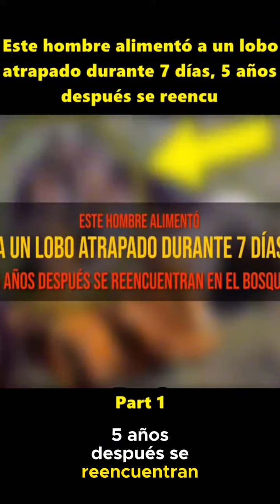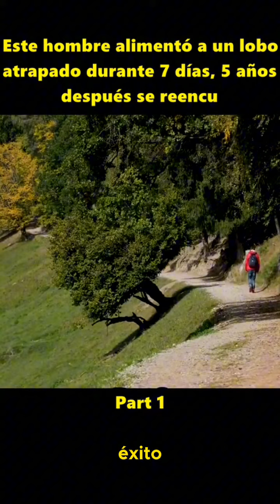🤝🌿 "Un acto de compasión: Alimentando al lobo hambriento"